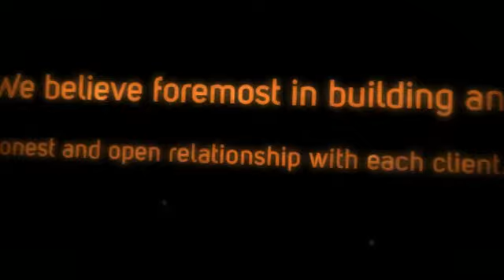Custom Home Builder AZ | Starwood Custom Homes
Starwood Custom Homes has assembled an unparalleled team of top industry talent. With over 100 years combined home building and real estate experience, Starwood's Management Team is changing the custom home building industry. With a passion for unique design and unparallel quality, we create distinctive luxury homes that reflect your unique lifestyle...The one you have always dreamed of. Discover the true meaning of "Home".